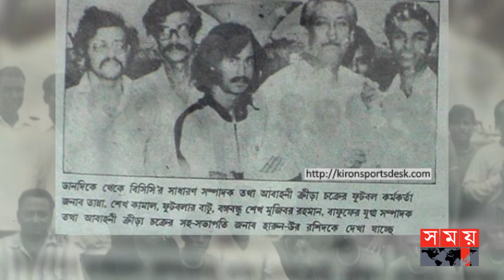ফুটবল খেলে দেশ স্বাধীনের প্রচেষ্টায় প্রথম বাঙালিরা | Shadhin Bangla Football Team | Somoy TV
মুক্তির জন্যে ফুটবল খেলার কীর্তি গড়েছিল প্রথম বাঙালিরা। একাত্তরে মুক্তিযুদ্ধ নিয়ে বিশ্বে জনমত গড়তে ভারতবর্ষ জুড়ে ফুটবল খেলে তহবিল সংগ্রহ করেছিল স্বাধীন বাংলা ফুটবল দল। যেই ঘটনা আজও গর্বিত করে দলটির সদস্য প্রতাপ শংকর হাজরাকে। তবে ফুটবল পাগল এই জাতি, দেশ স্বাধীন হবার পাঁচ দশকেও পরিকল্পনাহীনতায় ভালো কিছু করতে পারেনি ।